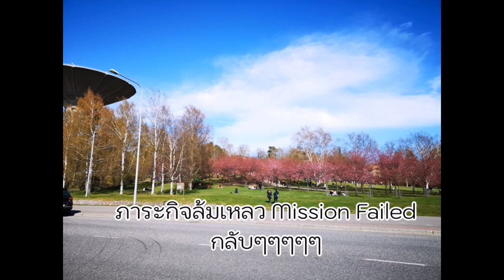Bike day ep1 Mission : ปั่นจักรยานไปดูซากุระ​ แต่จะได้ถ่ายรูปมั้ย​ ไปลุ้นกัน หน้าร้อนฟินแลนด์ปี 2020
Bike day
ที่​เฮลชิงกิ​ มีสวนญี่ปุ่นที่มีต้นซากุระ​แบบเยอะๆ​ คือสวยมากเวลาออกดอกในช่วงเวลาใกล้ฤดูร้อน​ ชมพู๊ชมพู​ และในทุกๆปีจะมีเทศกาลฮานามิในช่วงเวลาที่ดอกไม้บาน​ แต่ปีนี้ถูกยกเลิกเนื่องจากสถานการณ์​ไวรัส​ มาดูกันว่าคนฟินน์จะออกมาถ่ายรูปกันมากน้อยแค่ไหน